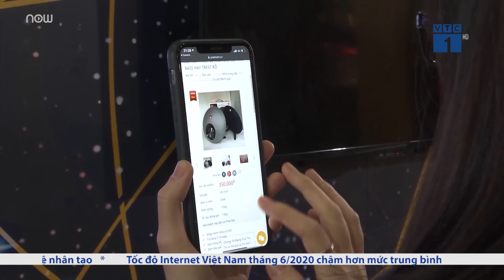Mobile Money sắp được thử nghiệm trong tháng 7? | VTC1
VTC1 | Ngân hàng Nhà nước vừa được yêu cầu hoàn thiện dự thảo về phê duyệt triển khai thí điểm dùng tài khoản viễn thông thanh toán cho các hàng hóa, dịch vụ có giá trị nhỏ (Mobile Money), trình trong tháng 7/2020.